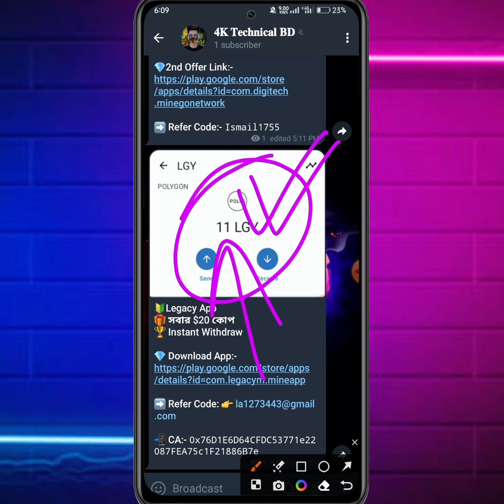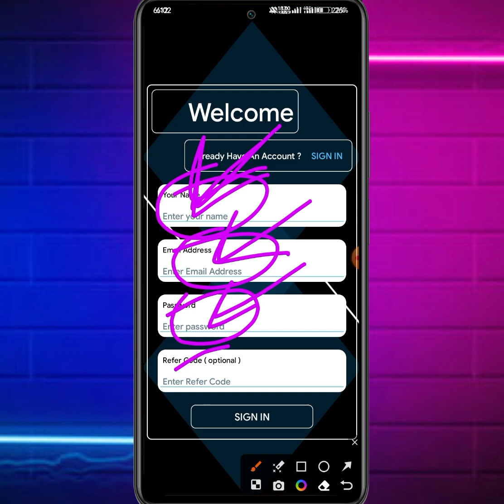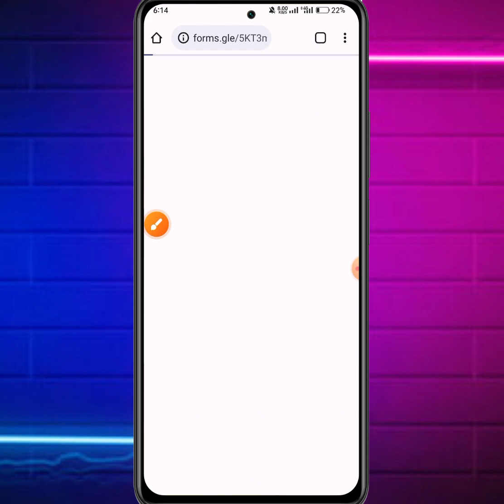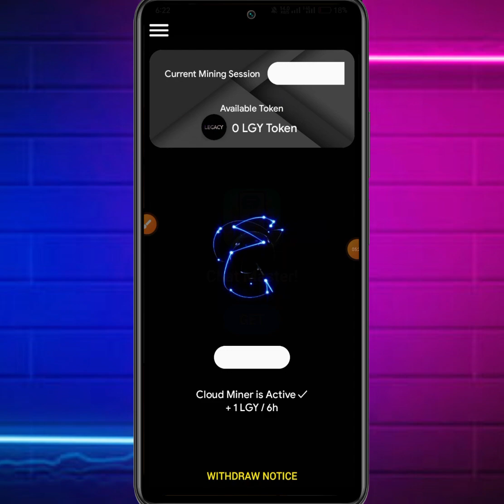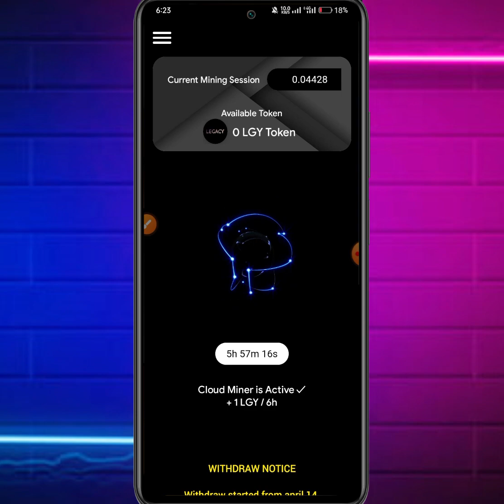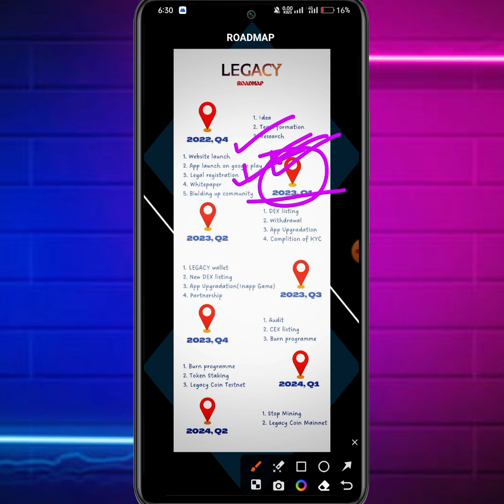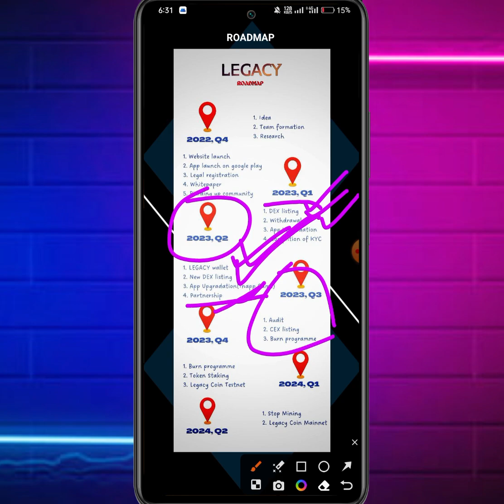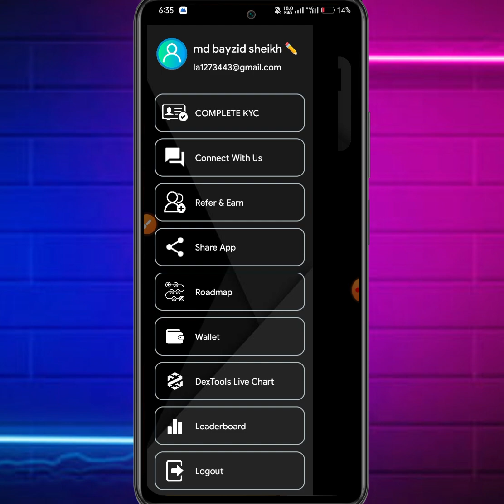Legacy থেকে সবার $20 ইনকাম ফ্রীতে | Instant Withdraw 🤑 Legacy Mining App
.This video teaches how to work on Legacy Mining App. Legacy is a mining project where you can earn by mining for free. And the money earned can be withdrawn very easily